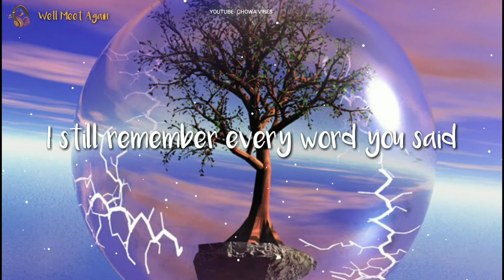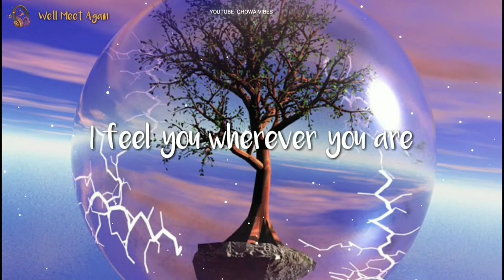TheFatRat & Laura Brehm-We'll Meet Again Lyrics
✪ Song: We'll Meet Again
 °Artist: TheFatRat & Laura Brehm

FOLLOW THE ILLUSTRATION ARTIST • Artist(s):
If you are the artist of the picture, please notify me, if you want me to remove the video or give me a few links so i can give you proper credit ♡ There is absolutely no copyright infringement intended and all in this video (image, audio) is not owned by me, I simply mixed it together for entertainment ♫ Message for the Original creator of this song ♪ If you are the original artist and you dont want me to have your work uploaded on my channel, please contact me by my channel's email, send a message on youtube or comment in the section below. I will immediately remove it.